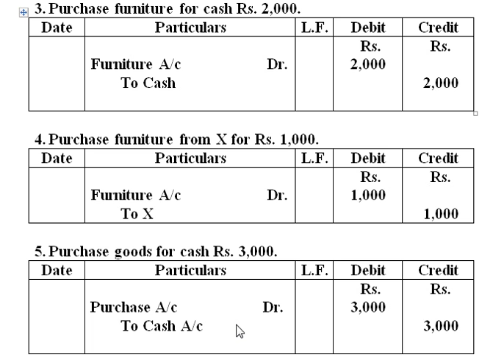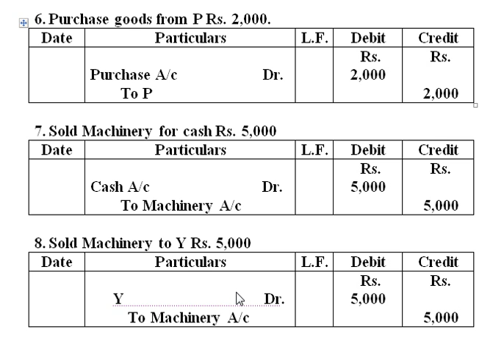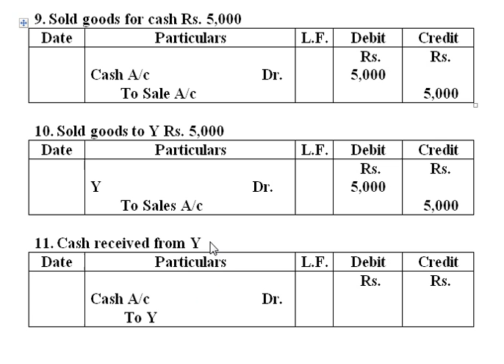Journal Entry : Lecture - 2 (in hindi)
Join online Accounts classes
For 10+1, 10+2 for CBSE, ICSE, IGCSE, IB Curriculum
For B.com, BBA
For Financial Accounting, Cost Accounting, Financial management